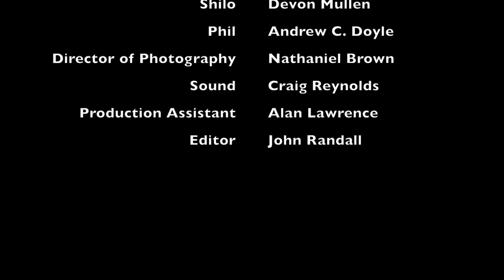Out Here (48 hour film project)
This is a short film made for the 48 hour film project in Portland, Maine.

Our Category given was Film de Femme
Our prop was a Light Bulb
Our line to be used was "I dont know, but I'm going to try."
Our Character and Occupation was Phoebe Hedwind as a Substitute teacher.

Directed by John Randall and Conor Heelan
Written by Conor Heelan, John Randall, and Devon Mullen
Starring Amy Desrosier, Devon Mullen, and Andrew C. Doyle.                                                              Cinematography by Nathaniel Brown.                      Sound by Craig Reynolds                                       Set assistant : Alan Scott Lawrence                         Edited by John Randall